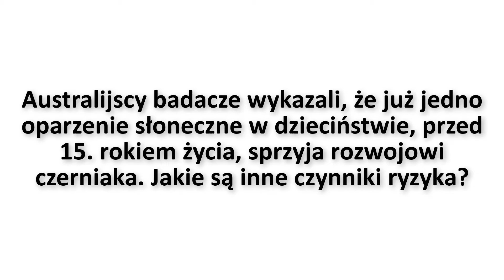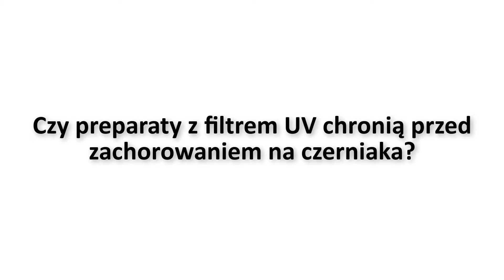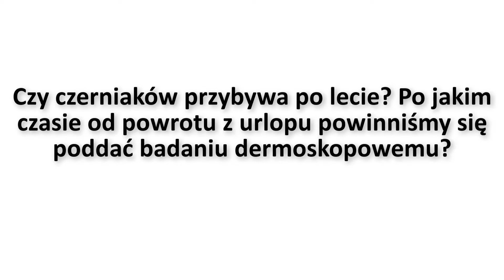Wystarczy minuta, żeby wykryć czerniaka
Czerniak zdiagnozowany in situ, a więc w najwcześniejszym stadium, jest prawie w 100 proc. wyleczalny. O profilaktyce pierwotnej i wtórnej czerniaka mówi „Menedżerowi Zdrowia” prof. Grażyna Kamińska-Winciorek, przewodnicząca Sekcji Dermoskopii i Technik Obrazowania Skóry Polskiego Towarzystwa Dermatologicznego.